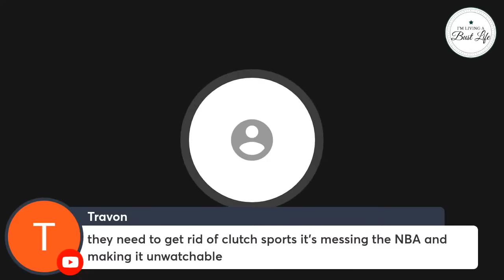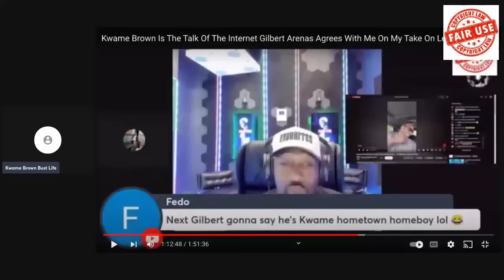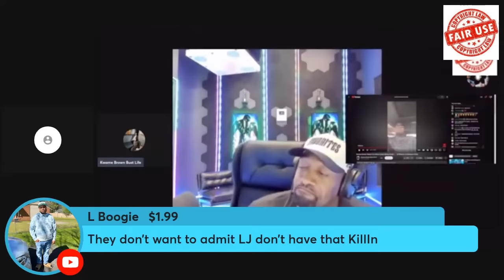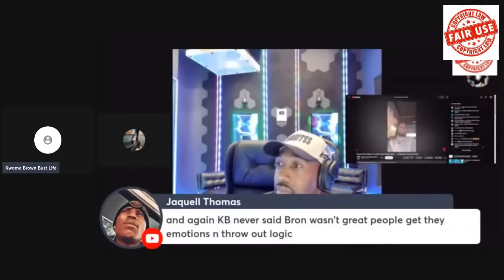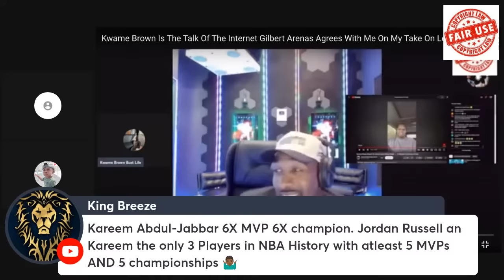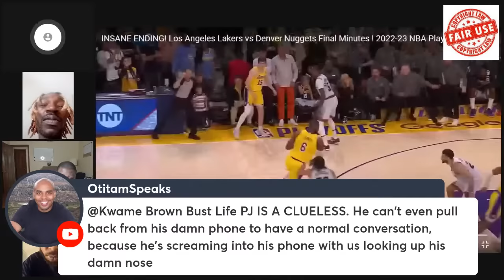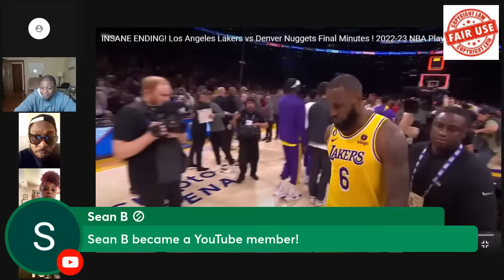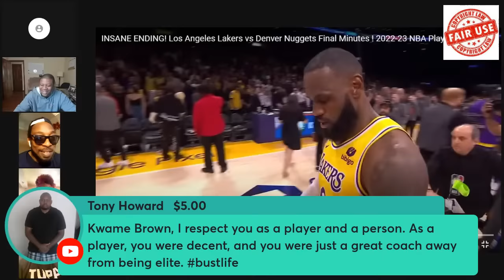Shannon Sharpe Calls Kwame Brown A Farmer To Defend Lebron James The Man He Wants To Pour Honey On